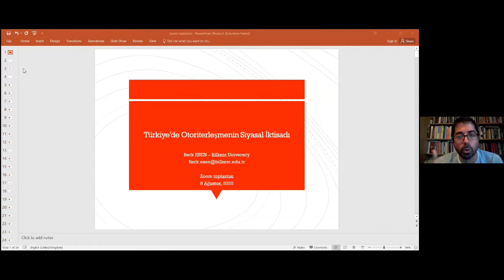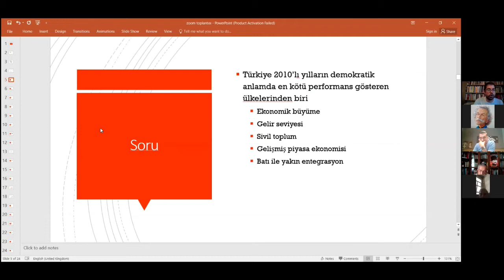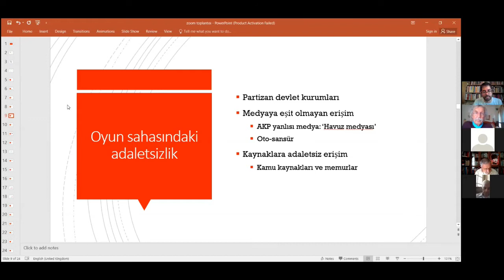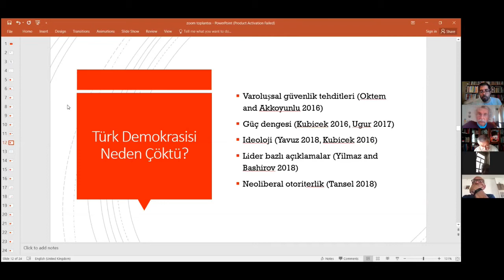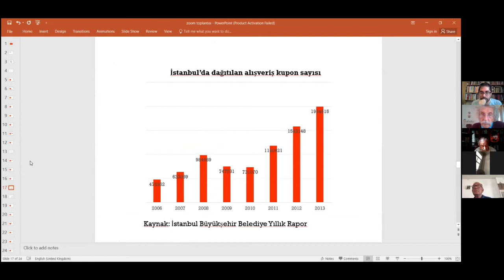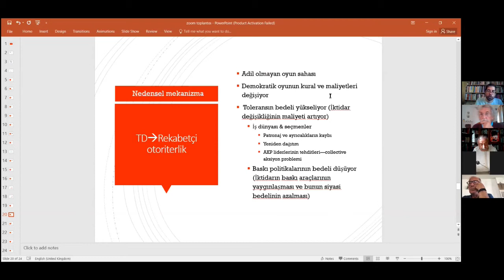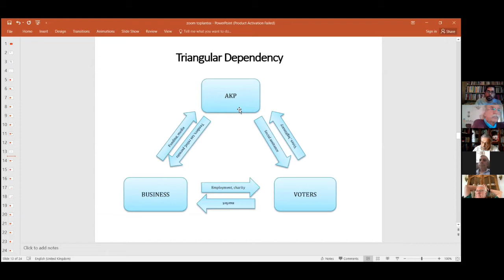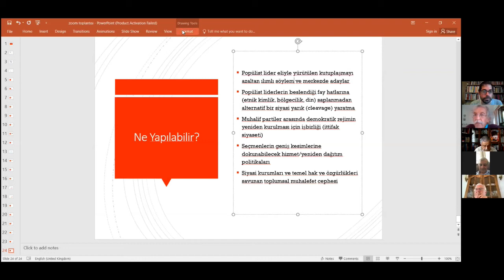Berk Esen (Türkiye'de Otoriterleşmenin Siyasal İktisadı)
Zoombalaki Oturumı #26
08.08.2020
Konuşmacı : Berk Esen
Moderatör : Cem Baysal